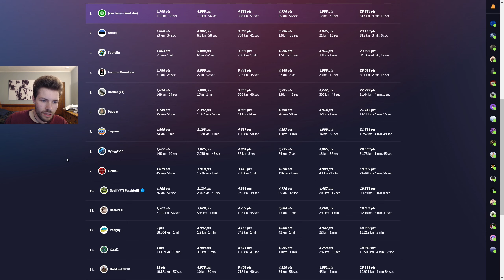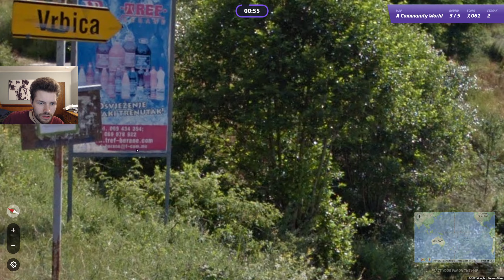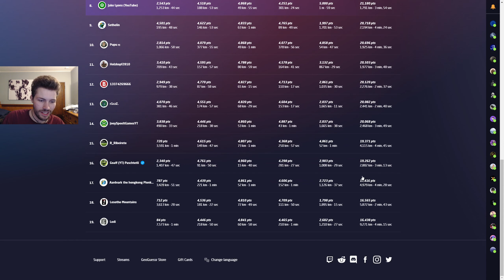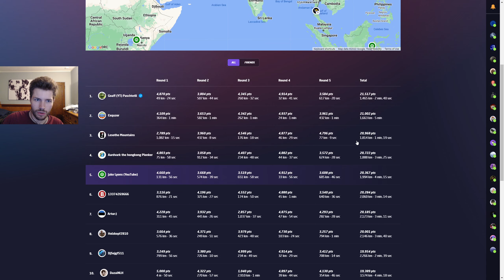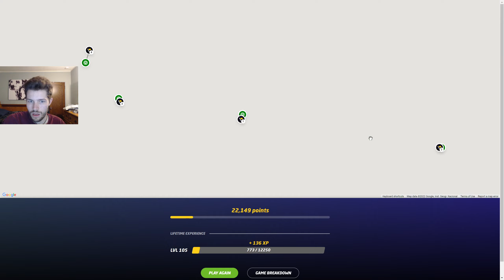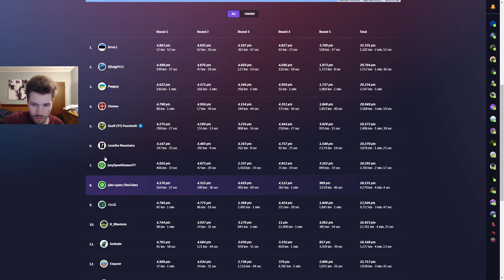An alternate path to promotion - GeoFrauds S6 Harpy Claw Cup (D2) Qualifiers